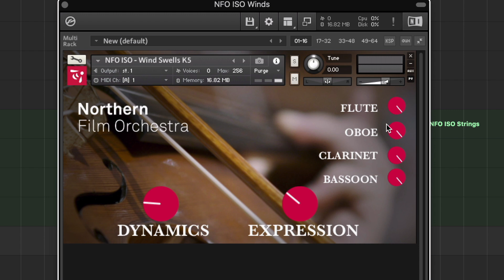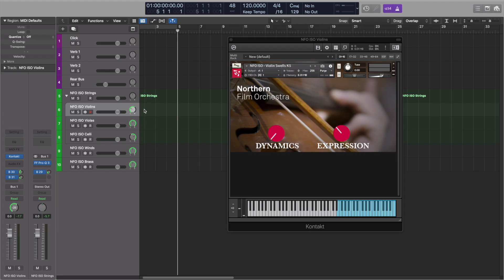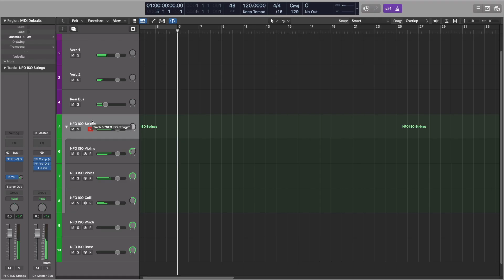I Made A FREE Orchestra!!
Not clickbait, I did make a FREE orchestral sample library, which I'm giving away to you for free. Created with players from the Northern Film Orchestras, this project has been in the works for over a year, and now it's yours! A special thanks to NFO founder Jack Hughes for getting in touch and making this project a reality!

This library is compatible with Kontakt 5 and DecentSampler.

If you'd like to support my musical development, thank you so much. You can donate to my PayPalMe All proceeds go back into the creation of my musical content. I really appreciate your support in advance!

I am a composer, producer and musician, based in London.